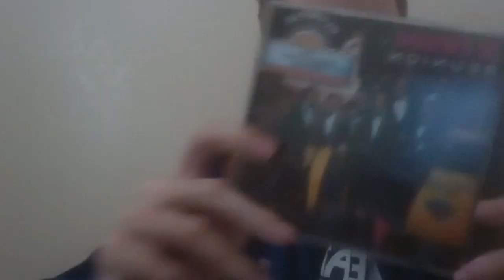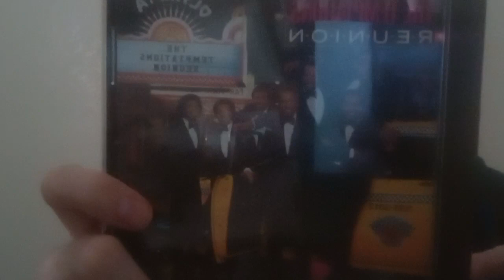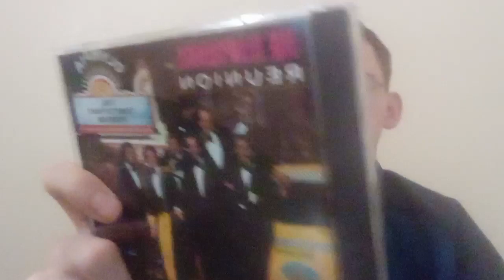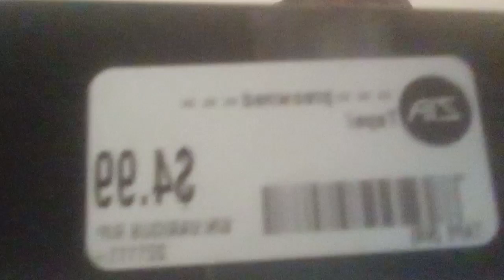tempts reunion 1982